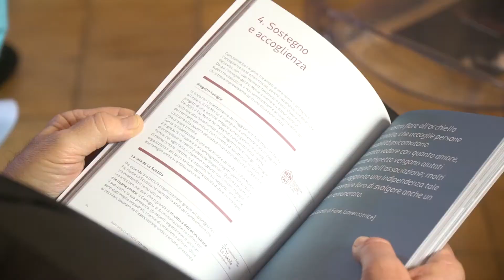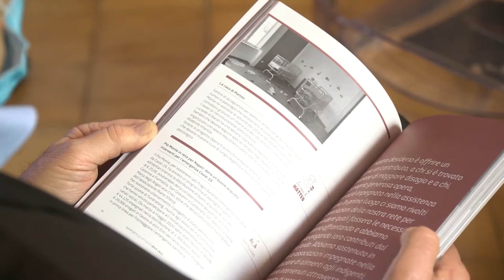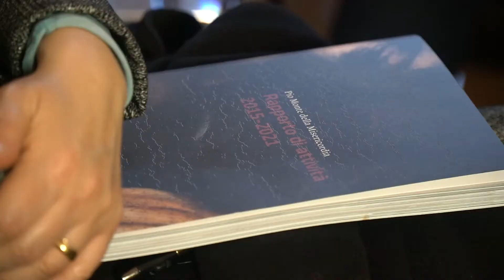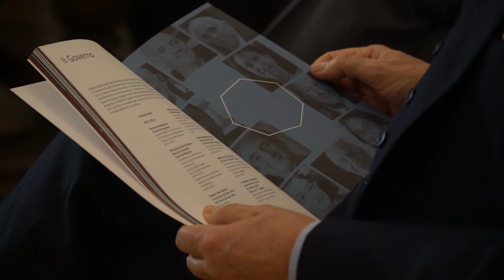09.02.2022/ Presentazione nuovo governo e Rapporto Attività 2015-2021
Servizio della PMMTV dedicato alla presentazione del Nuovo Governo del Pio Monte della Misericordia e del Rapporto Attività 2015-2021